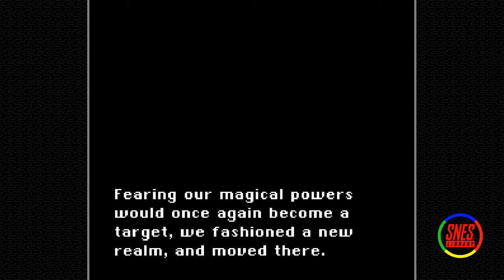Final Fantasy VI [10] - Town of Liars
We finally reach the town that we've been walking towards for the entirety of the previous episode. The town where yes is no and no is yes. Welcome to Moonside, uh, Zozo!